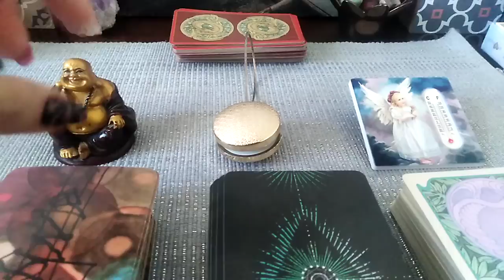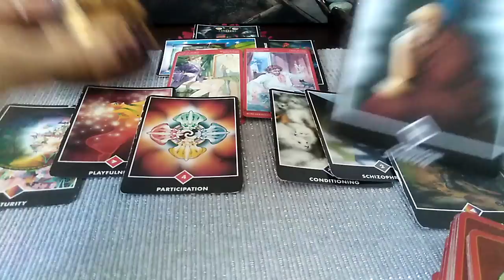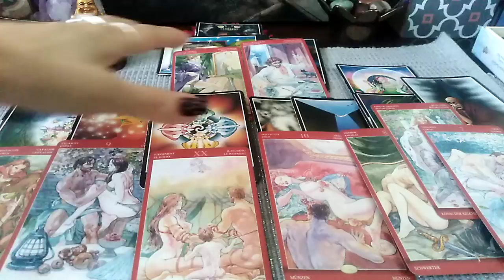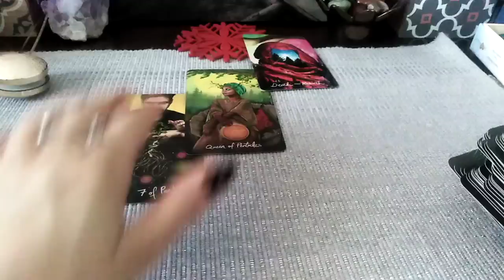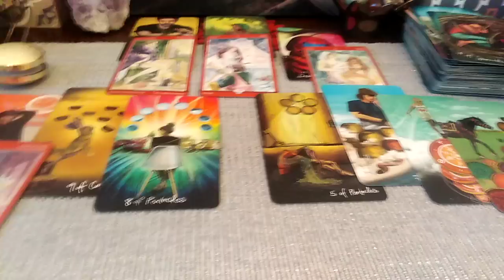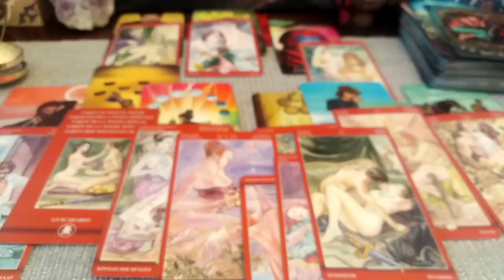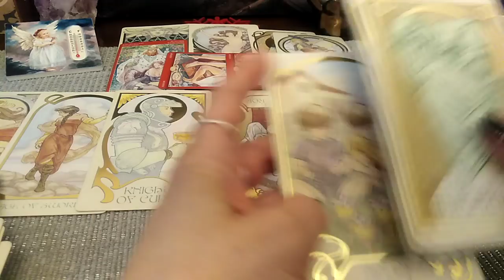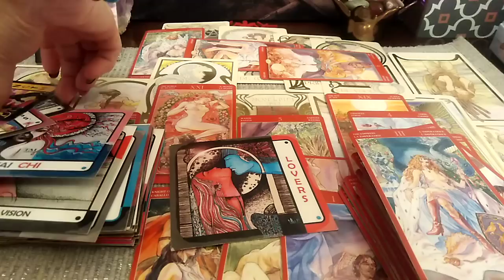ENERGIA INTIMA DINTRE VOI IN ACEASTA PERIOADA - LA ALEGERE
NR 1 - 01:35
NR 2 - 37:46
NR 3 - 1:11:48
Va astept !